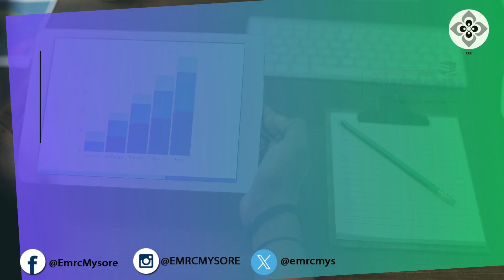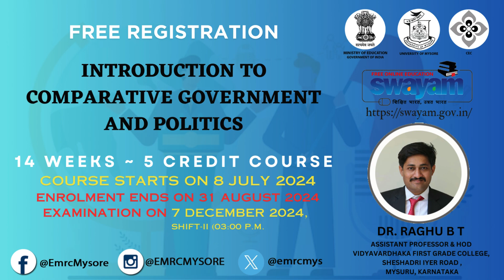MOOCs July December 2024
Course URLs :-